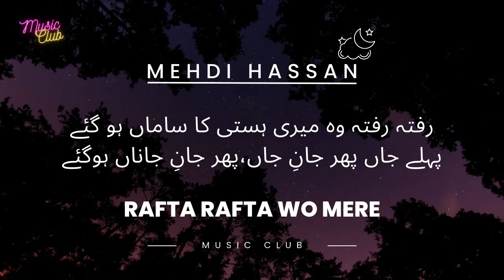Rafta Rafta Woh Meri Masti ka Samaa Ho Gaye | Mehdi Hasan Ghazal | Music Club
رفتہ رفتہ وہ میری ہستی کا ساماں ہو گئے
پہلے جاں پھر جانِ جاں،پھر جانِ جاناں ہوگئے